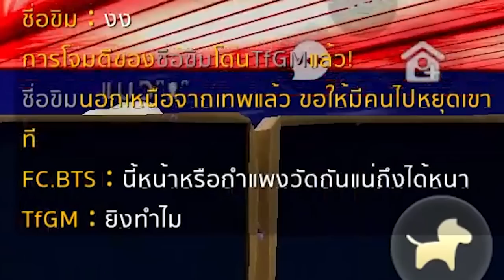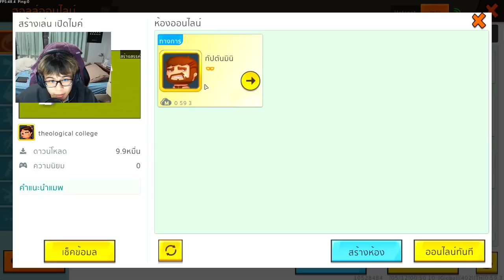มินิเวิลด์คือเกมที่สุดแสนจะดีเลยหละนะ555 | MiniWorld